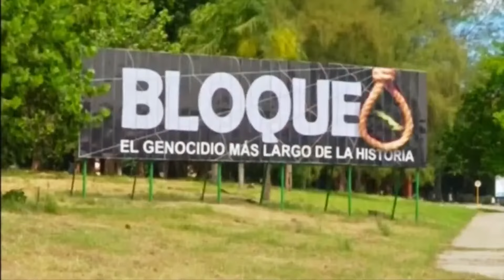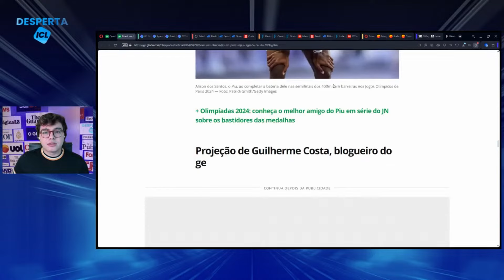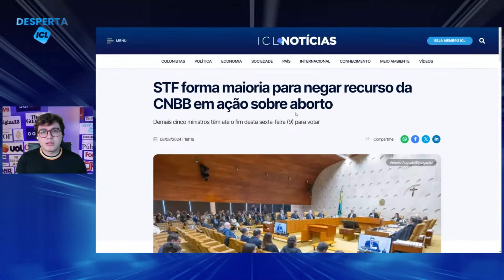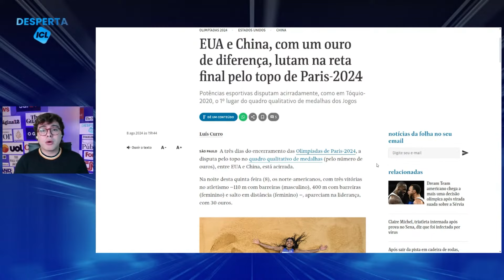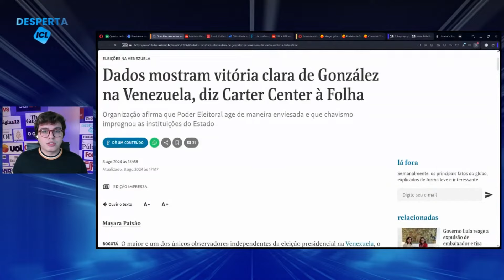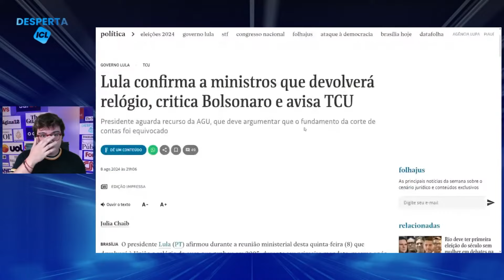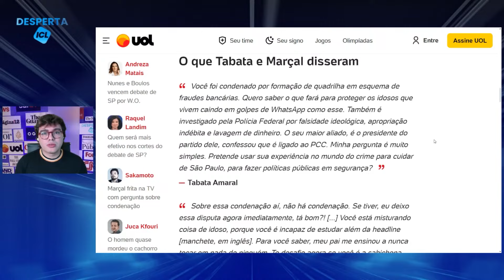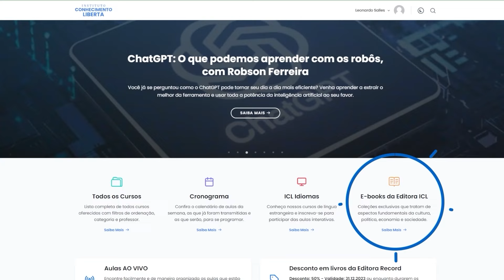DESPERTA ICL - 09/08/24 - COMEÇA A BATALHA PELAS PREFEITURAS E PRIMEIRO DEBATE É TENSO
Marçal grita e ataca adversários após Tabata perguntar sobre condenação;

Pesquisa aponta: ICL Notícias é o veículo de informação mais confiável do Brasil;

STF forma maioria para negar recurso da CNBB em ação sobre aborto;

Lula confirma a ministros que devolverá relógio, critica Bolsonaro e avisa TCU;

Investigação contra Campos Neto, que pode perder cargo no BC antes do fim do mandato.